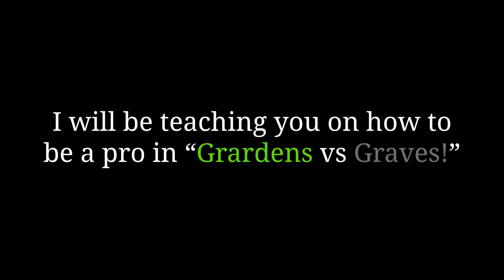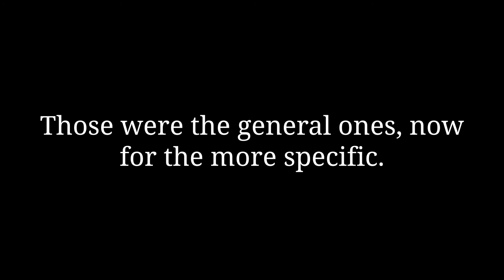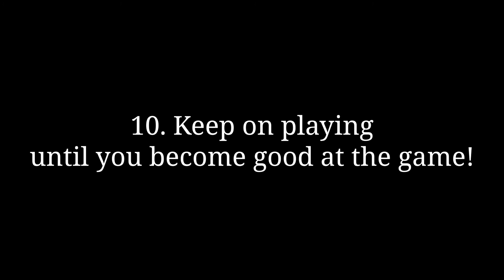10 Ways to become Pro in PVP | Roblox Gardens vs Graves!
In this video I will showing some tips and tricks for the game Gardens and Graves. This is a Roblox Player-versus-Player( PvP ) remake of the famous game Plants vs Zombies. Play with friends and others for a really fun Roblox Experience.

Gardens vs Graves Battlegrounds is a game where you can play as one of the many classes and fight it out over an objective! Use your character's weapons, skills and abilities to overcome the enemy!

I made this video to show you 10 tips in helping you on PVP in this game.

0:00 Intro
0:50 Tip 1 to 5
3:09 Explanation
3:15 Tip 6 to 9
4:00 The last Way
4:27 Outro

Music & Sound Effects:
Crazy Dave - Laura Shigihara
Rigor Mormist - Laura Shigihara
Zen Garden - Laura Shigihara
Zombotany - Laura Shigihara

Lets Goooooooooo - DaBaby
Voice - Noob Undone